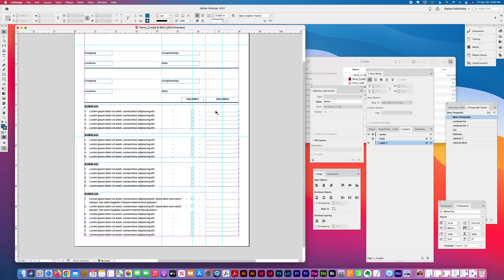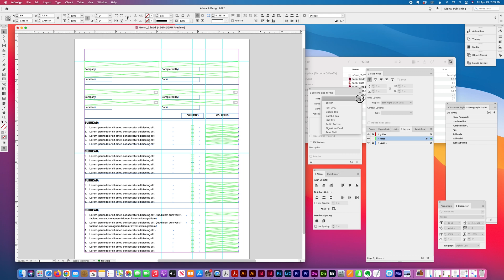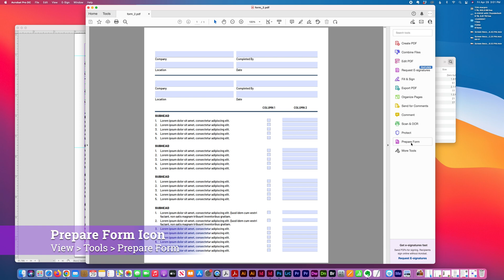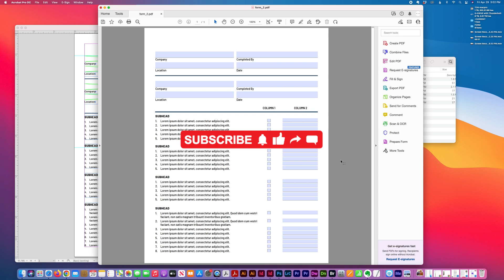How to create an interactive PDF form in Adobe® InDesign®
Adobe InDesign allows for greater design control when creating complex forms. Here is an outline of the steps used in this tutorial to create a fillable interactive PDF form in Adobe InDesign:

1. Set up your form in an Adobe InDesign document
2. May create fields on a separate layer for more control over how your form will import into Adobe Acrobat (top menu: Window, Layers panel) using the Rectangle Frame Tool (F Key)
3. Use the Align panel to align field elements as you work (Window, Object & Layout, Align)
4. Use the Buttons and Forms panel (Window, Interactive) to create interactive fields from InDesign elements: rename, select field type, add behaviors, select font, etc.
5. Select Interactive PDF from File, Export top menu which also contains options for how your form will open in Acrobat
6. Make additional adjustments to your form in Adobe Acrobat (see video how to create an Interactive Form in Adobe Acrobat

Best practice tip: Set Tab Order under Object (top menu), Interactive.

That’s it, you have created an interactive form in Adobe InDesign.